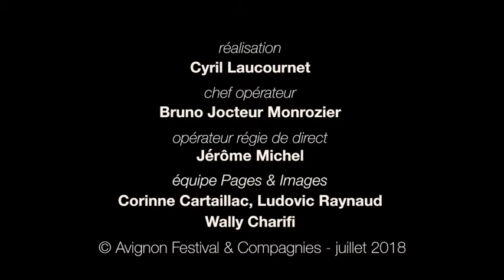Apéritif italien du festival Milano OFF | Italian aperitive of Milano Off festival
Le lundi 9 juillet 2018

Temps convivial autour de l’Italie proposé par le festival Milano Off.

Time to meet and chat on the occasion of an italian aperitif proposed by festival Milano Off.